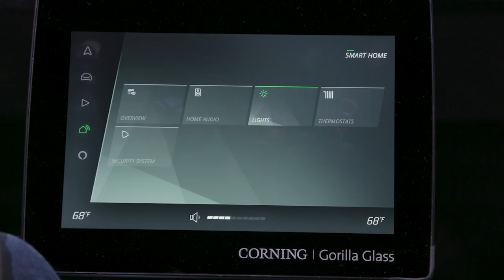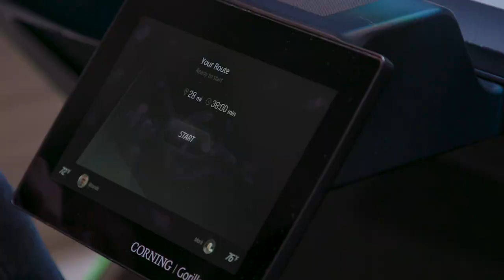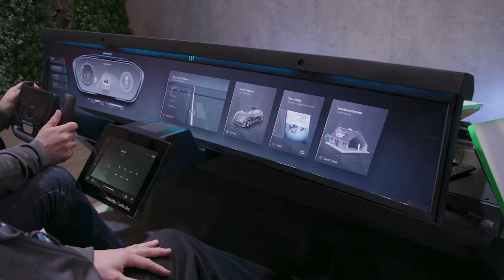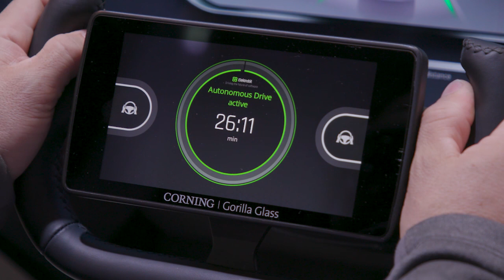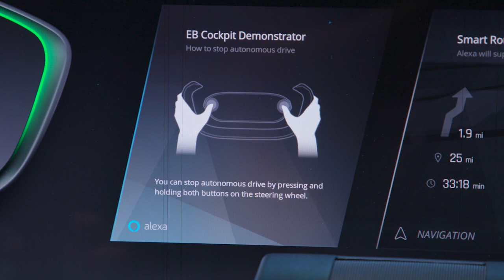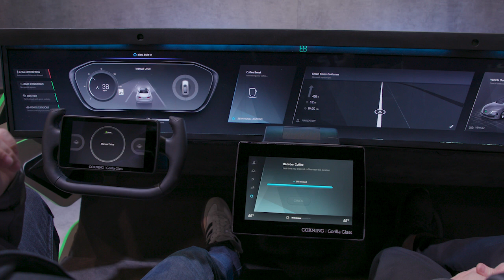Future Mobility Experience Demo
Created in partnership between AWS and Alexa Auto, this demo showcases how AWS AI and other services combined with Alexa Auto can create a personalized, intelligent future mobility experience inside and outside of the vehicle.